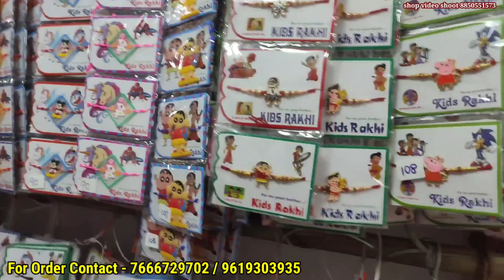सबसे सस्ती राखियाँ | 50 पैसे से शुरू | Rakhi Wholesale Market In Mumbai | Rakhi Manufacturer Mumbai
Shop Name - Patwa Prem Rakhi Art

Shop Address:- Ground floor,93 and 110 number building, 3rd bhoiwada, bhuleshwar market, Mumbai 400002 .

About My YouTube Channel - “Hello guys myself saurabh and welcome to my YouTube channel market advisor saurabh here you will get video on wholesale, retails, like home appliances, kitchen appliances, garments, furnitures …”

About Video: आपको पता है कि मुंबई के भूलेश्वर मार्केट में पटवा प्रेम राखी आर्ट नाम की कंपनी राखियों के साथ-साथ लटकन, टैसल, और अन्य डेकोरेटिव आइटम्स का सबसे अच्छा मैन्युफैक्चरर है? यहां पर आपको सोने की प्लेटिंग, स्वस्तिक, रुद्राक्ष, गणेश, साईं बाबा, और अन्य धार्मिक डिजाइन की राखियाँ मिलेंगी, जो कि आपके भाई-बहन के रिश्ते को और पवित्र करेंगी।

मुंबई के पटवा प्रेम राखी आर्ट, का संपर्क करने के लिए, मुझे इस वीडियो में उनके साथ मिलने का मौका मिला, जो कि 20 साल से इस काम में हैं। उन्होंने मुझे बताया कि वे हाथ से बनाई हुई राखियाँ प्रोड्यूस करते हैं, प्रीमियम क्वालिटी मेटीरियल इस्तेमाल करते हैं, लेटेस्ट ट्रेंड का पालन करते हैं, कस्टमाइज्ड राखियाँ ऑर्डर पर तैयार करते हैं, होलसेल प्राइस में सेल करते हैं, होम डिलीवरी प्रोवाइड करते हैं, GST बिल देते हैं |

                            1) like
                            2) share
                            3) comment

Topic Cover👇
1) rakhi wholesale market
 2) cheapest rakhi market
3) rakhi manufacturer
4) fancy rakhi wholesale market
5) lumba rakhi wholesale market
6) bhabhi rakhi wholesale market
7) stone rakhi wholesale market
8) gota chandi rakhi wholesale market
9) metal rakhi wholesale market
10) rudraksh rakhi wholesale market
11) designer rakhi wholesale market
12) kids rakhi wholesale market
13) cartoon rakhi wholesale market
14) light wali rakhi wholesale market
15) bracelet rakhi wholesale market
16) teddy bear rakhi wholesale market
17) 99 store rakhi wholesale market
18) sadar bazar sunday patri market
19) sadar bazar rakhi market
21) new business idea
22) rakhi latest designs
23) rakhi wholesale market in kolkata mumbai chennai
24) rakhi factory in delhi
25) rakhi manufacturer in mumbai kolkata chennai
26) rakhi business idea
27) seasonal business idea
28) patwa rakhi
29) bhuleshwar market
30) market advisor saurabh
31) rakhi wholesale market in mumbai
32) rakhi manufacturer mumbai
33) rakhi wholesale market in mumbai 2023
34) rakhi wholesale market mumbai
35) wholesale rakhi market in mumbai
36) rakhi wholesaler in mumbai

WARNING 👇
THIS VIDEO IS MADE ONLY FOR PURPOSE OF MARKET KNOWLEDGE YOUTUBE AND MARKET ADVISOR SAURABH ARE NOT PROMOTING OR DEFAMING ANY BRAND IN ANY WAY. PLEASE CHECK BEFORE BUYING GOODS ONLY YOU ARE RESPONSIBLE FOR YOUR PURCHASED.